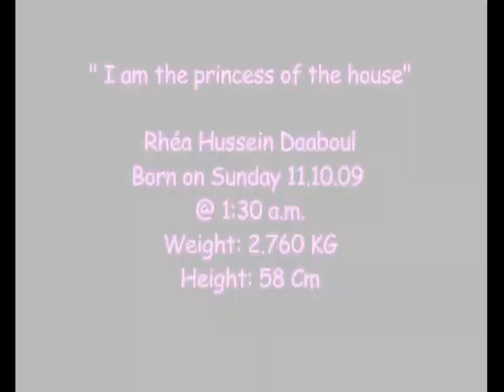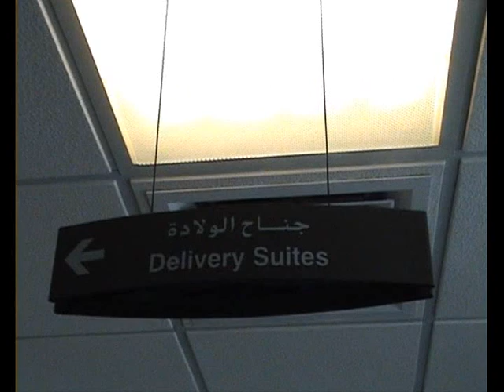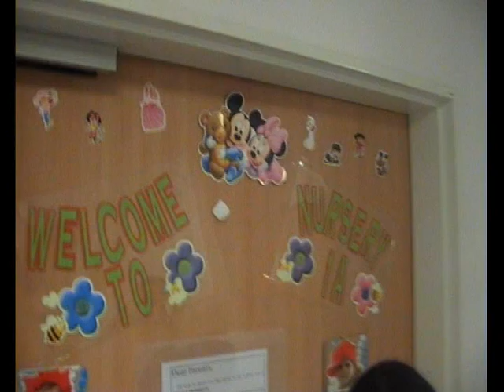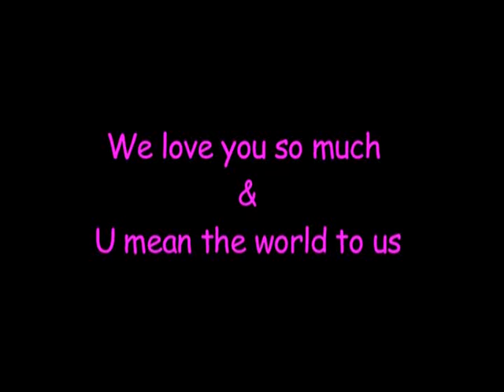Rhea's Big Arrival